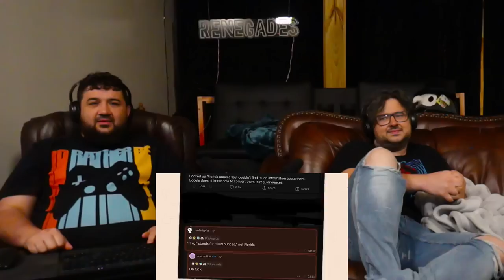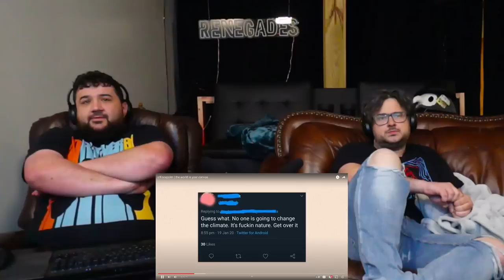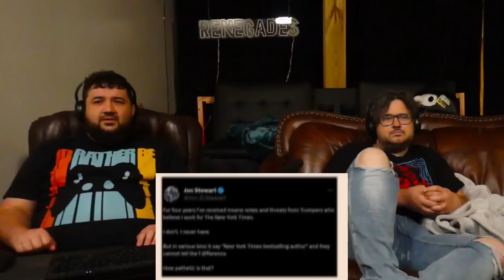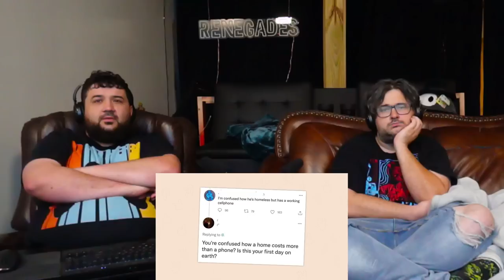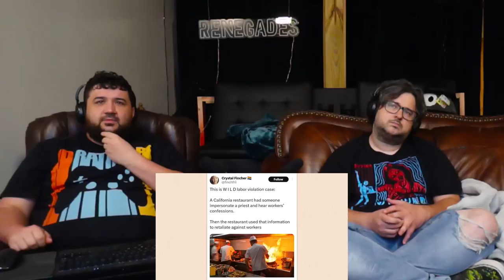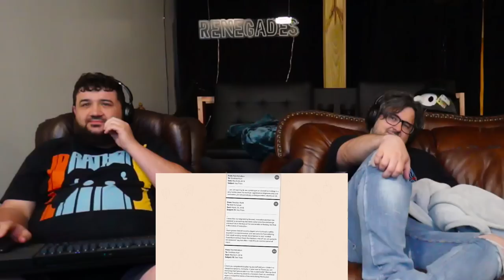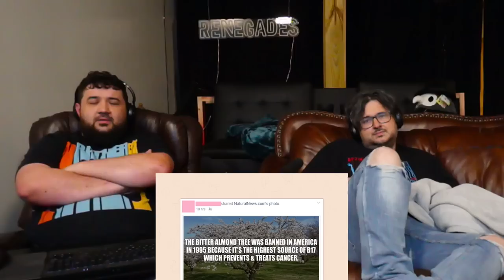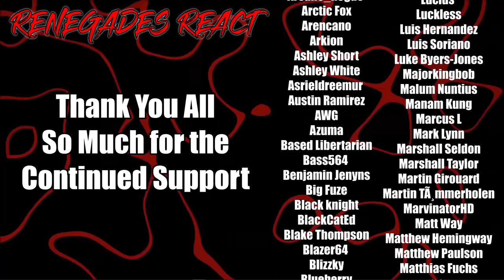r/Facepalm | the world is your canvas - @EmKay RENEGADES REACT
Support our new Channel: Renegade Films

Patron Saints:

aaron patrick
Adam Gleaton
AlaskanJosh98
Alessandro Inzirillo
Alex
Alex Jay
Alexander Rost
Aliff Sonny
Alunnar
Amy Howell
Anathon
Andre Bradford C Diaz
Andres Vega
Andrew Davis
Andrew Inman
Angel Rivera
Anoj
Anton BjÃ¶rn Emilsson
Apple_Juice426
Arcane_Rogue
Arctic Fox
Arencano
Arkion
Ashley Short
Ashley White
Asrieldreemur
Austin Ramirez
AWG
Azuma
Based Libertarian
Bass564
Benjamin Jenyns
Big Fuze
Black knight
BlackCatEd
Blake Thompson
Blazer64
Blizzky
Blueberry
Brenden wells
Brennan Gerrell
Brittany Goen
Bulkswine
Canadian_Caesar
Casey
CHA0SXIII
Chance Jensen
Charles Rogue Dragon
Charleston Gamer
Chase Wagner
cheesesoda
Chris Dryden
Chrisian A Moore
Christina Carley
Christopher
ChronoVulpes
Church
Clock-Tok
Cody Barnes
ColdPhilly
Colton
colton biggerstaff
Coma Blitz
CommanderNomNom
Connor Brown
Corey Costello
Cowboy Coyote
CptBlitz
Crimson Reaper
Crimson Revenant
CursingThrone92
D
D.M.C.
Dana Mario
Daniel Gonzalez
Daniel Metcalfe
DanielFRod
Dark Lord
Dark_SinTeX
Darkcarkiller666
Darkened_SNIP3R
DarkPrime25
David Chisholm
Deathgrips099
Delta
DemonGamer67
Devin bristol
Dezso Teo
Dimitri Mendev
Donald Armstrong IV
douledamn
Dr.Skuller
dragonking unity
dubstepgamer X
DudeInBlue
DunnBeDa1
Dwayne Pope
DWhit
Dylan Tapp
Eagle Squad
Eddy Reinhart
Elias Cristerna
Elijah Moffett
Elliott Leeks
Eoin Conlon
Epic Bingewatcher
Eric Banks
ERIC BARTON
Erick Ruiz
Ethan Davis
Ethan Peregoy
Eviltwin01
Evo
Extinctionteam75
FaalofMan20
Faletlon
Finnishturska87
Fluffyfreshmeat
fly crap
fnaf3tank
FranklyHam
Freddy69
FunkyJunky22
Gamara204
Gamegod4
Garrett
Gary Platt
Gavin Hintz
Geno
Ghostrider Gold
godzilla 312
goldenluger
GoldenSun762
Grayscale
Grayson Benner
gunnerzblades
HailRedKing
Hastur, The Yellow King
HelBoy16
Henny Zhi
Hikoro
HimuraXIII
InquisitorXarius
Inverse Voltage
iPhoenixPlayz
Isaac Roa
Jacob Pollard
Jacob W.
Jacobus06
James Andersen
James Eugene
James Fernandez
James Nicholson
James Pagel
Jared Cappel
Jason Green
Jazz 1255
JD
JDawg9903
Jeffrey
Jeffrey Rillon
Jeremy Kaulmann
Jestapath
Jim Kerrigan
Jimmy Nguyen
Johan Cedillo
Johan Stenfelt
John
John Cabral
JohnFastolf101
Jonathan A Vicars
Jonathan Rager
Jonathon Forney
Jordan
Jordan Wu
Joseph Allan
Joseph Dungan
Josh King
Joshua Gair
Joshua Sharer-Martin
Joshua Webb
Jovan Ramos
Juan Garcia
Just Chris
Justin
KaijuPaladinGabriel
Kara Rohlman
Kau Komori
Kay Scruton
Kelvin gaming
King Joe
klmx
kris cook
Kristian Laber
Kwang Chul Kim
Kylen
Lake Hawk
Landon Hiles
Laptop759
Lazzy
Lea
LeaderBlue
Lily Panda
Lindsey Rapisarda
Lj O'Rourke
Lofti
LovetheDove
LRC Napkin
Lucas Hogh-Janovsky
Lucius
Luckless
Luis Hernandez
Luis Soriano
Luke Byers-Jones
Majorkingbob
Malum Nuntius
Manam Kung
Marcus L
Mark Lynn
Marshall Seldon
Marshall Taylor
Martin Girouard
Martin TÃ¸mmerholen
MarvinatorHD
Matt Way
Matthew Hemingway
Matthew Paulson
Matthias Fuchs
max
max mckenzie
Melissa Espinoza
Melymel
Michael
Michael Evans
Michael Gregory Cote
michi_9871
Mighty Snake
Miguel Castillo-Bailey
Mikaal mcqran
MoistureMolly
Monsi7
Mr. Happy
Mr. I Like Spam
Mystique Meredith
Name Unknowner
Nathan Fair
Nathan Prieto
nek
NexusDreamZ
Nicholas Delcambre
Nick J
Nicolas Dealey
Nightwolf37
Noah Barnhardt
Noah Morgan
Nora Schnee
Noran Maann
Nova Rose
NullVoid
Oax Al
OhHai_Its Joe
OKTOKAT
omar
Omniczar
Owen
paranoid mind
Patience Daniel
Peter Keogh-Lynn
Phantom Pyralis
PhantomICE87
Philip Munoz
Phillip J Smith Jr
Plaguemonk42
PotterBrony
Ramon Moreno
rashaun moore
ray kent
Reaver Daemon
Recurve Gaming
Redemption
Rerekura mataamua
Richman1887
Rick Hound
RiZen
Robert F. Atrozskin
Robert Farrow
Roninn Hasstings
Ronny123
ross lingard
Roy Marax
ryan anderson
Ryu
SÃ¸vuOwO
Sandru
Sant25
Scar
Scott Slade
Scott Wright
Sean Anderson
SeaRaccoon
Shadow Quill
ShaiGuy
Sharkman
Shimell Williams
SilentValor
Singed Corpse
SlayerG88
Slendecker
Sliksick
Slip
smite me god
SNIPERSLAYER999
Snow
Somerandomguy
Son_of_Nemesis
Son_of_Revan
SouthStar
speeder2020
Sref
stephen crowell
stevmaster11
SuperMandibleClaw
Syenna Lupfer
Szymon K.
Tenebris Narud
tentaculls
Tesla116
TFrenchCanadian
The Manx
Theironcart
TheLoneLogan
TheQ651
TheTinman1996
Thezion1111
Thomas Martin
Thomas S
T-Money
Tokusa
Tomas Barreda (Tomyhill)
Touch Me
Travis Tierney
Tribal Typhoon
Tristan johnson
TrueAuraGuardian
Tshad Oswald
Twigo
Twiska
Tyler bandin
Under
Underuins
Unksa1198 Why
Valkyrie
Van Hohenheim
Videogamefreak34
Voltage
Vueko
weber_ dk
WeskerStars1987
William A. Riley
Willie Broughton
Wok
Wolfe26
Wulfric
X3ra
Xankoshu
Xavier Lavoie
Xaviro_
Xicen
Xmnan
yeetyeet 277
Yuriko
Zekria
Zone Z1